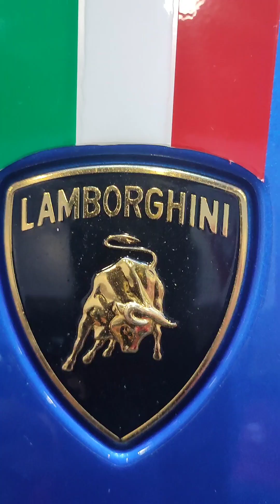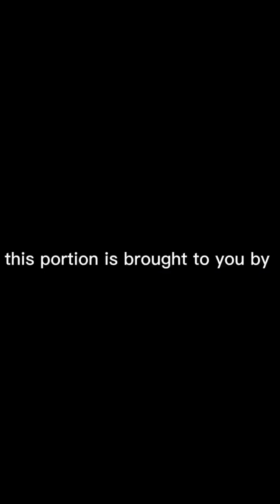Gap Girl - Tips paano payagan ng asawa sa lakad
pumunta ako ignite auto expo sa smx clark pampanga para kitain ang davao model na si ms. rai fernandez